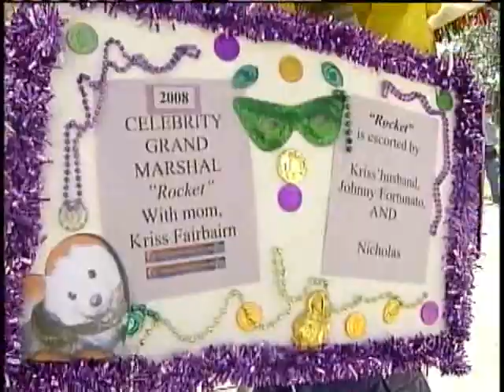Norman Robinson Looks Back on Kriss' Career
Robinson has been Kriss Fairbain's co-anchor for nearly two decades.